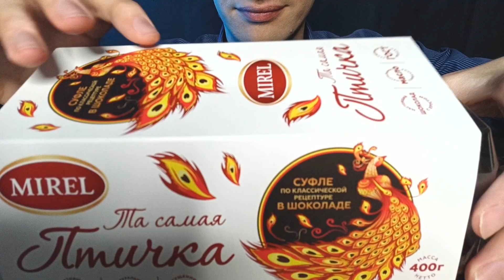ASMR CAKE | MUKBANG | EATING FOOD | NO TALKING | 묵방 | 먹방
ASMR food, cake mukbang sweets, eating, 묵방, 먹방, no talking.
Eating a delicious cake with sweet condensed milk. This food is delicious, mukbang cake.